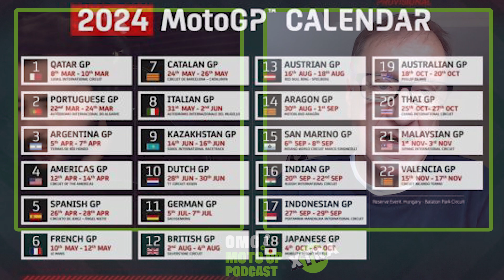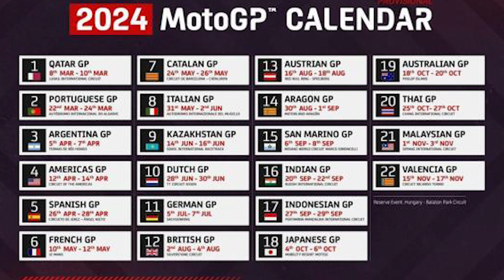Japan MotoGP Preview & MotoGP Calendar 2024 Released | MotoGP 2023 | XTRA!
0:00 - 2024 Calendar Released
10:00 - Who’s Riding in Japan this weekend?
12:40 - Keith’s Insiders Guide to Motegi
17:50 - The Form book
23:00 - PredictionsKeith and Harry chat all things Japan ahead of the race in Motegi this weekend

Amazon Music

Produced by MotorMouth Media